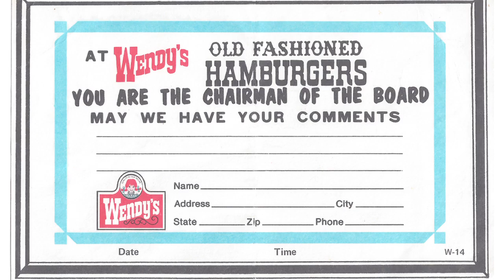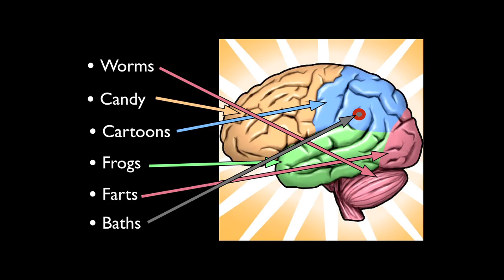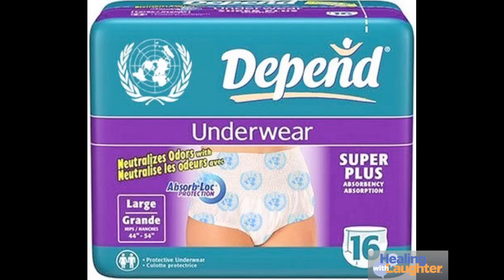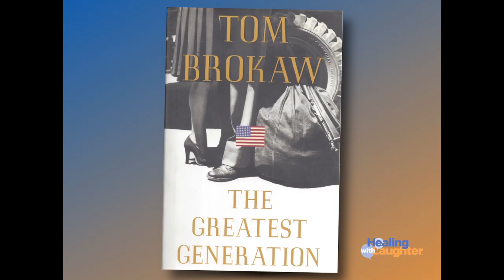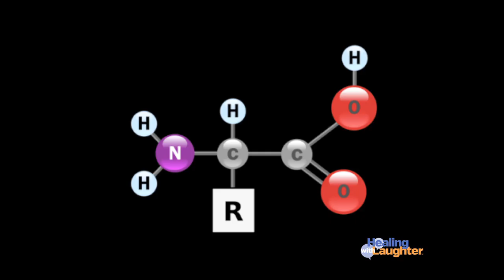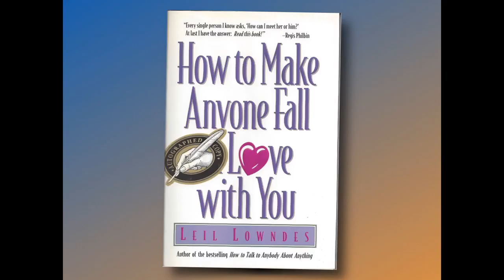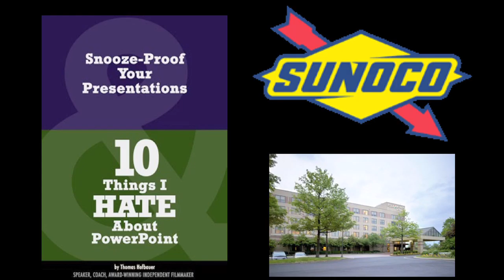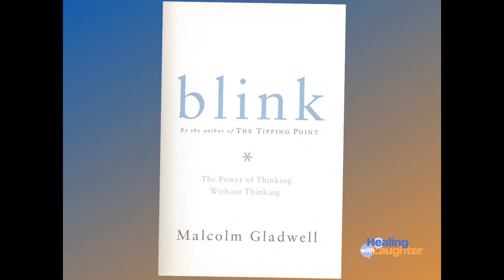Improve Your Life With Laughter (2016)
This funny and moving presentation about the importance of introducing humor and laughter into your life every is delivered by comedian and independent filmmaker Tom Hofbauer. Tom points out the many benefits of humor and laughter and also suggests ways that even the least funny among us can find a connection through laughter.  To book Tom for your next event, contact him at or by email - . He'd love to speak to your group.